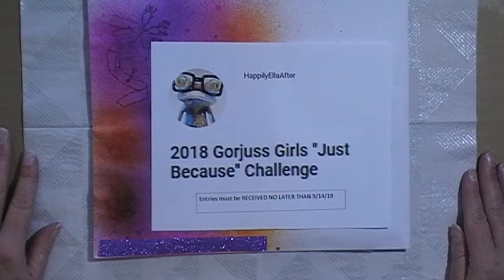Video Response HappilyEllaAfter challenge